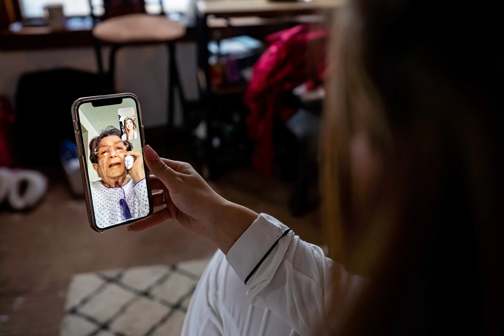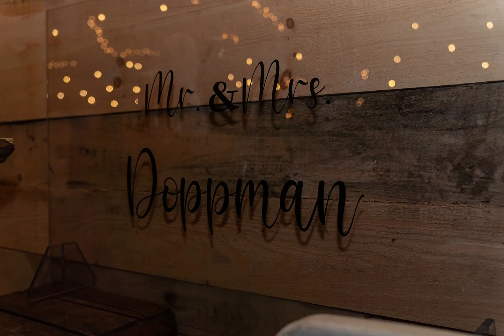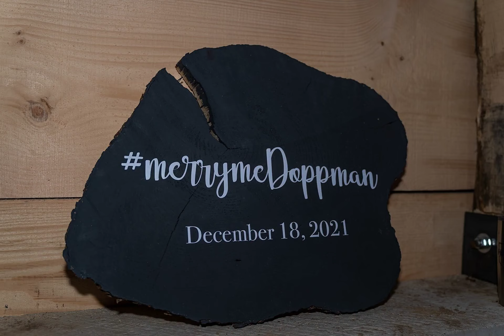Highlight film of their wedding day! Nikki & Alec Dec 2021 "Tie the Knot"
Farm, Barn wedding, Rain, snow & mud but the day was so memorable!